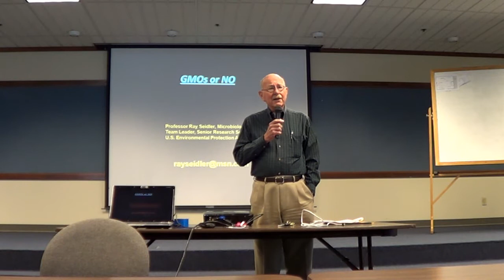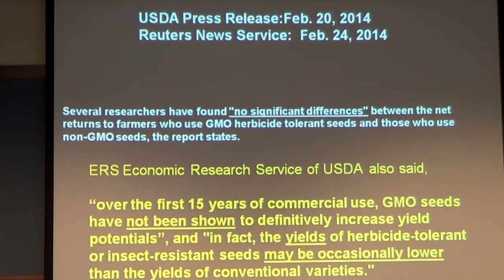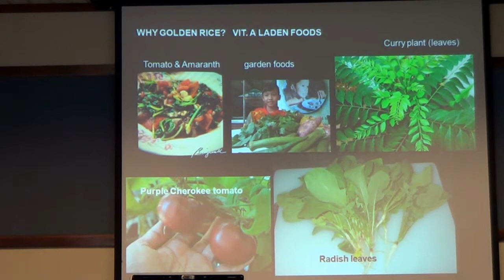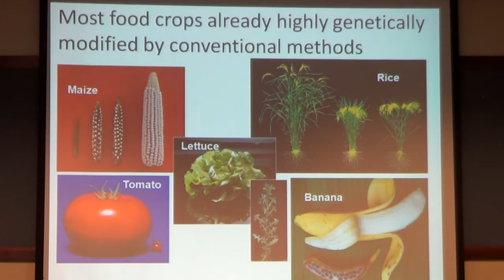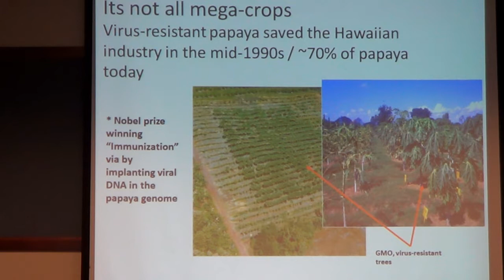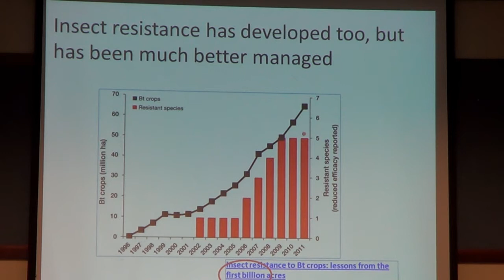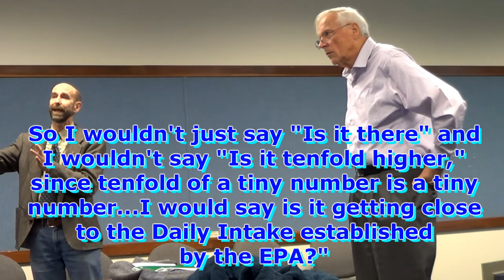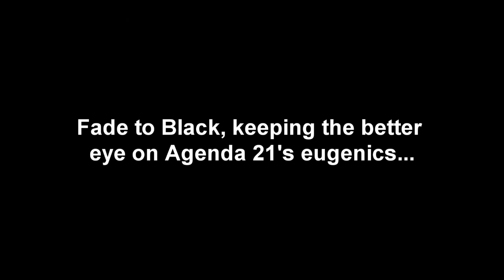GMO Science Summit - Gentle Truth vs. Brash Spin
Recorded on Friday, 25 Apr 2014.

Referenced link at 51:14: